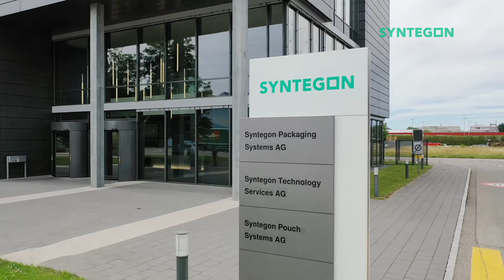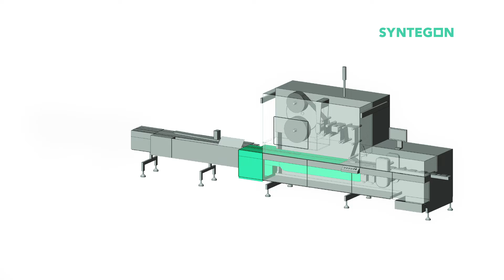Beckhoff & Syntegon - The gain of linear motors (XTS) for high-performance packaging machines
Due to the high degree of flexibility that is becoming increasingly important in the confectionery industry, Syntegon recognized the potential of XTS technology from Beckhoff early on. The Syntegon team in Beringen has been working with the Beckhoff experts since 2011 and was one of the first XTS customers.

No other manufacturer in the packaging industry has implemented as many XTS applications as Syntegon. The intelligent transport system from Beckhoff completes the packaging system with full flexibility to solve any problem in the most effective and innovative way. The supply systems for primary and secondary packaging applications are unique on the market and in high demand among our customers.

►About this channel:

About Syntegon
Processing and packaging for a better life – this is what 5,800 Syntegon employees work for every day. Be it with individual machines, systems, or services, we help you – our customers in the global pharmaceutical and food industries – to improve people's lives. For that we look back on more than 160 years of experience. In the pharma sector, our intelligent solutions enable the safe and high-quality production, processing, filling, inspection, and packaging of your liquid and solid pharmaceuticals. In the food industry, our flexible and reliable technologies produce and package confectionery, dry food, frozen food, and dairy products. With 1,100 service experts and a comprehensive service portfolio throughout the entire machine lifecycle from spare parts management to digital line optimization, Syntegon lays the foundation for your smooth production processes. In everything we do, our more than 30 sites in almost 20 countries keep a firm eye on our impact on the environment and society. Syntegon is a leader in the development of sustainable packaging solutions, reduces the energy consumption of its machines and pursues ambitious goals to lower its emissions.